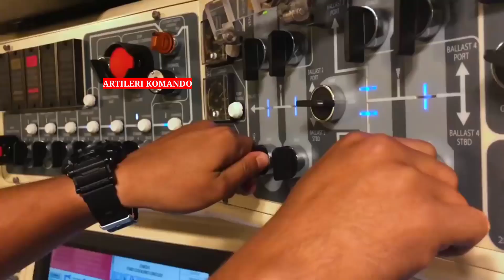Mari Bangkit!! Aset Perang Tldm Malaysia Banyak Yang Usang, Harus Segera Ditambah Yang Lebih Baru.!